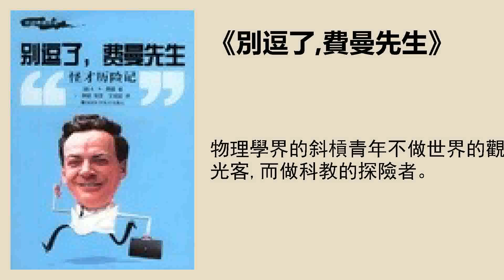傳記 |《別逗了，費曼先生》：有趣的天才是怎樣養成的?